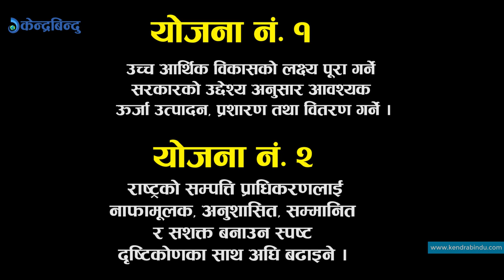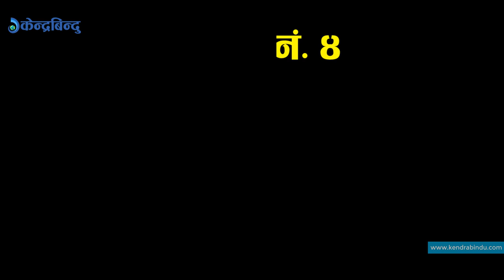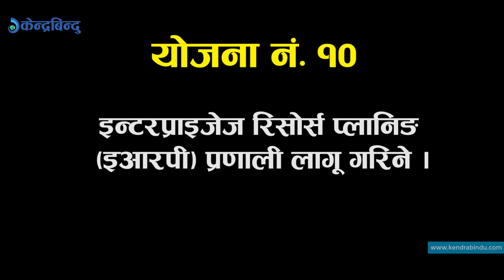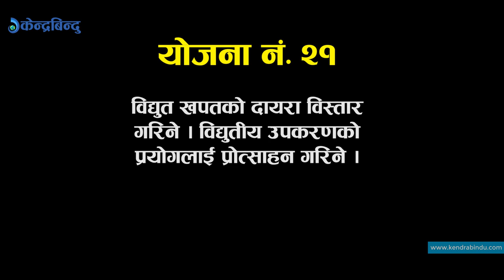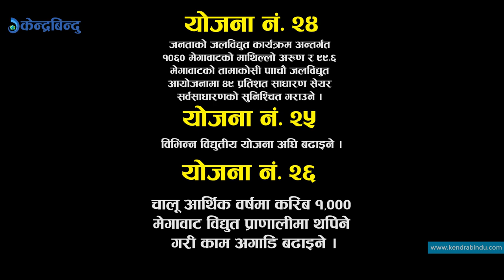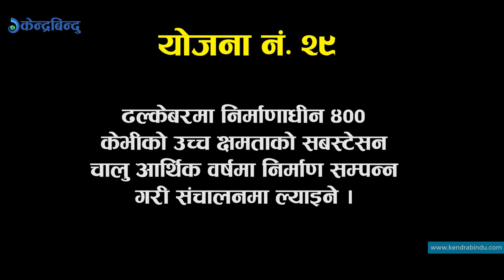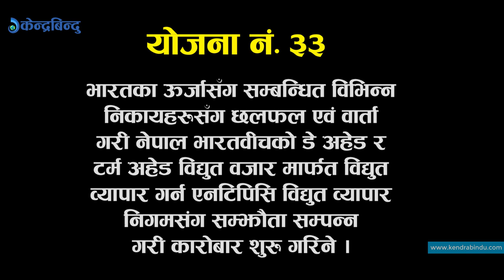कुलमानका ३५ योजना || Kulman Ghising